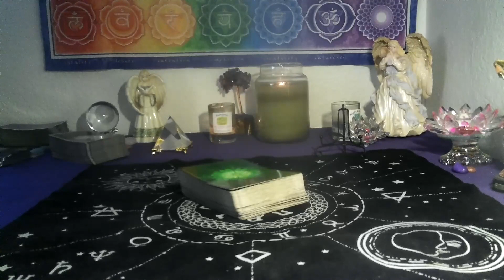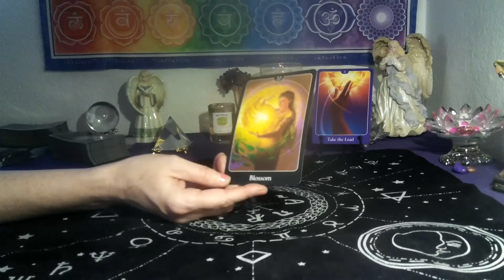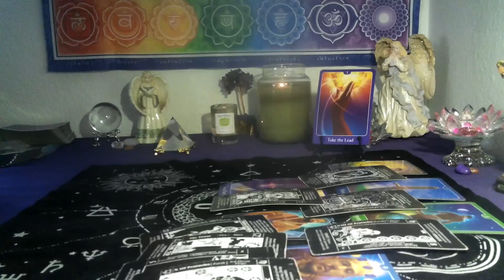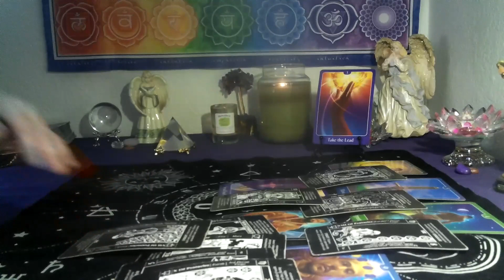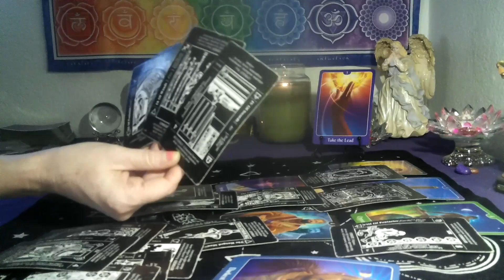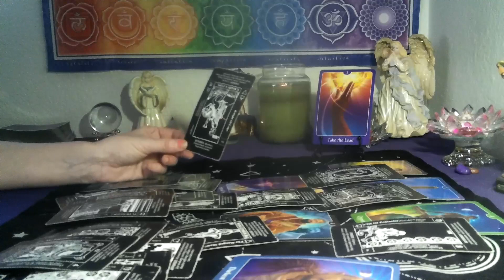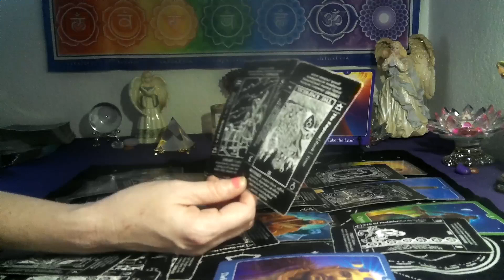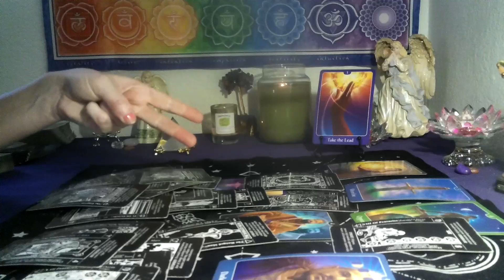ARIES / TAURUS CUSP~ WOW! YOU GOT THIS ! NOW THEY WANT TO COME BE RESPONSIBLE !